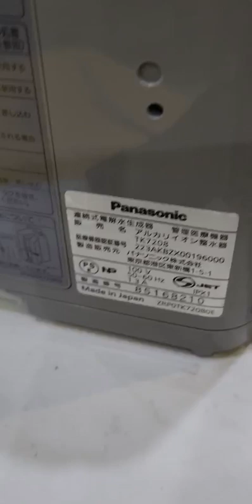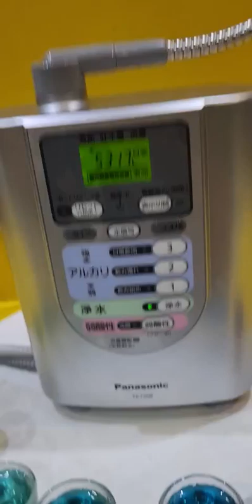Máy lọc nước ion kiềm nội địa Nhật Panasonic TK7208 (85168210) 3 tấm điện cực, lõi lọc 6000L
Máy lọc nước ion kiềm nội địa Nhật Panasonic TK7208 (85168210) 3 tấm điện cực, lõi lọc 6000L - HTshop